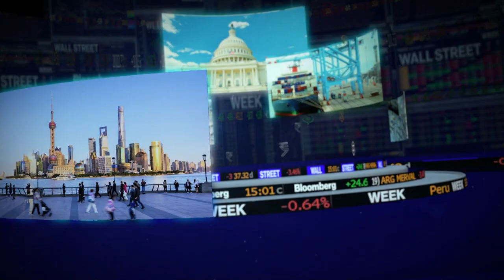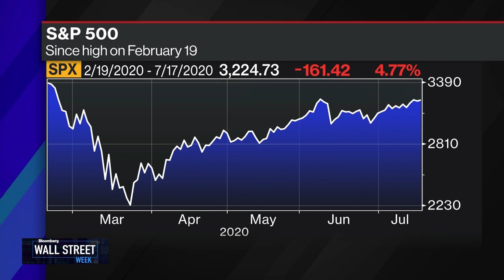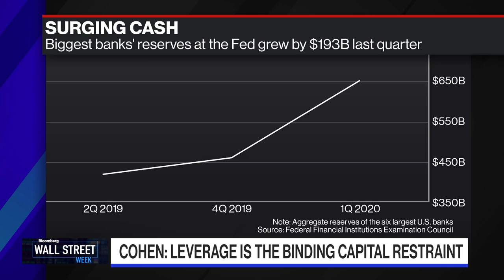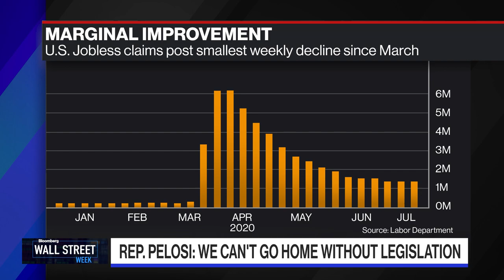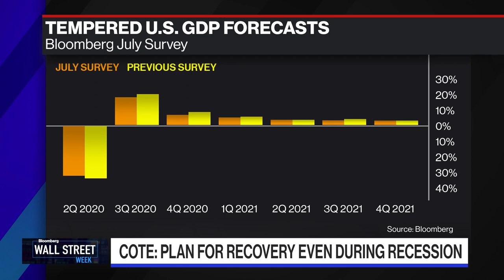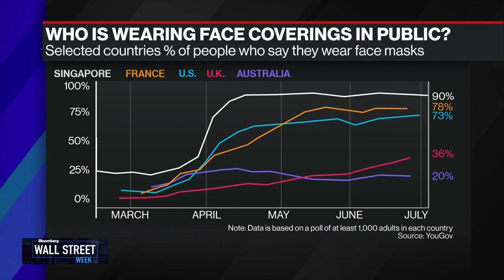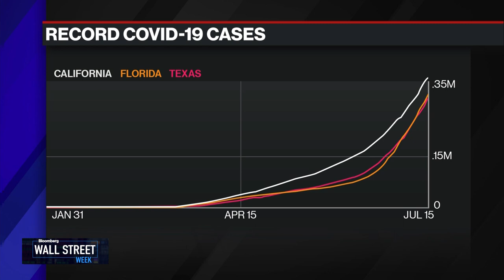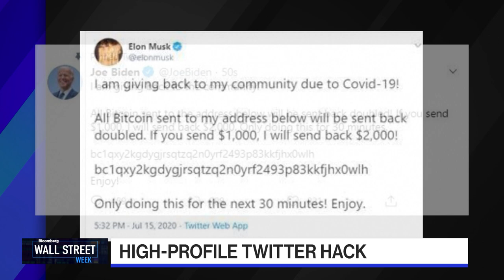Wall Street Week - Full Show (07/17/2020)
Jul.17 -- One of the most iconic brands in financial television returns for today's issues and today's world. This week's Wall Street Week features David Westin's interviews with House Speaker Nancy Pelosi (D-CA), Sullivan & Cromwell Chairman Rodgin Cohen, and Former Honeywell CEO David Cote. The conversations highlight the next steps in fiscal stimulus, the condition of financial institutions in 2008 vs. now, and the fragility of global supply chains. Saira Malik, Nuveen Head of Global Equities is concerned about equity valuations. Former Treasury Secretary Lawrence H. Summers and University of Chicago Harris School of Public Policy Dean Katherine Baicker discuss the role of consistency in health care policy to returning to economic normalcy.